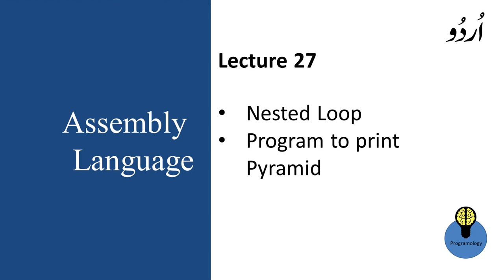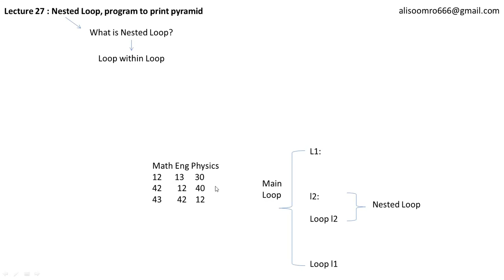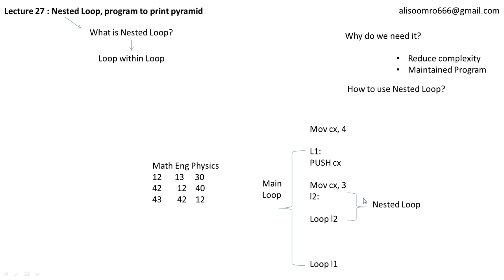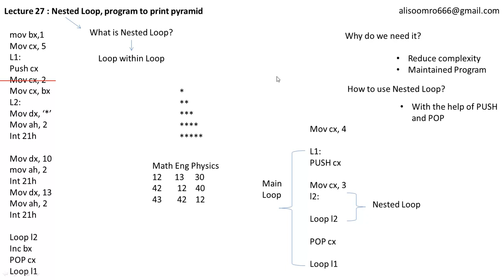Lecture 27 : nested loop, program to print pyramid in assembly language in urdu hindi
nested loop, program to print pyramid in assembly language in urdu hindi
nested loop in assembly in hindi,
nested loop in assembly hindi,
nested loop assembly language,
loop in assembly in hindi,
how to print pyramid of stars in assembly language,